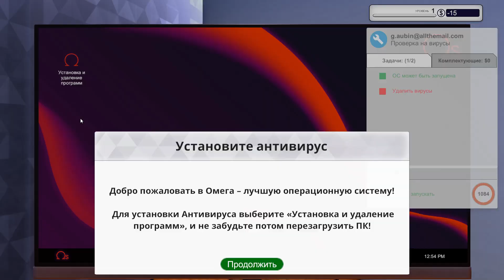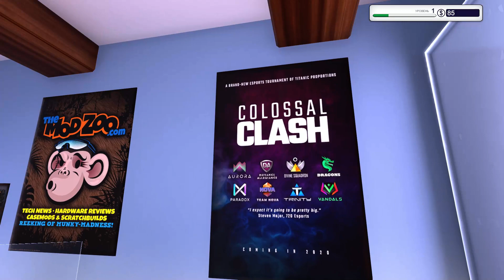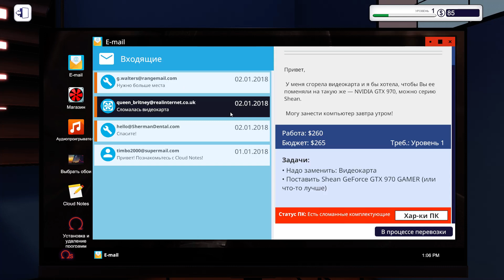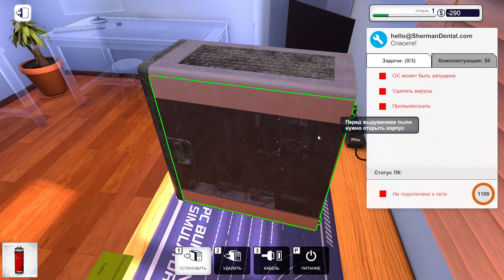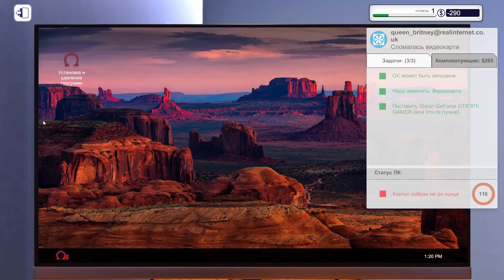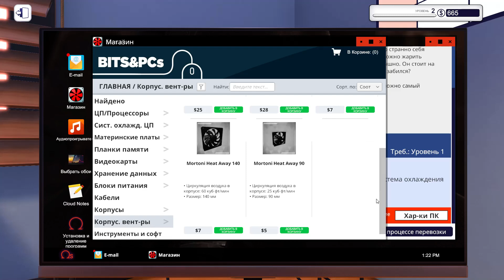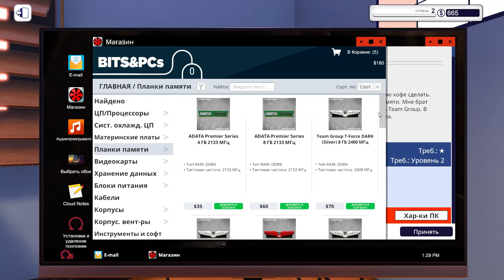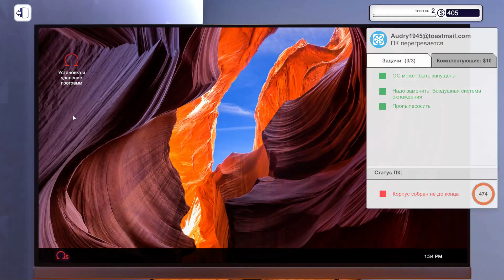PC Building Simulator